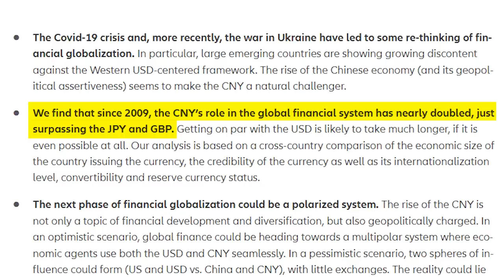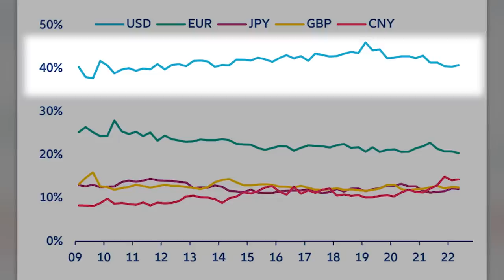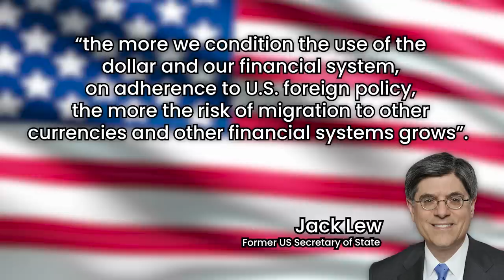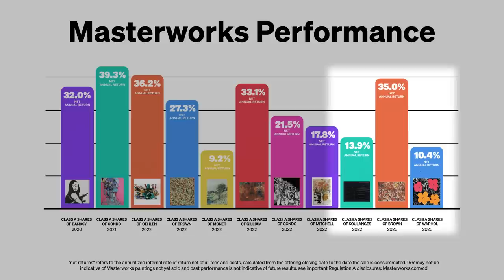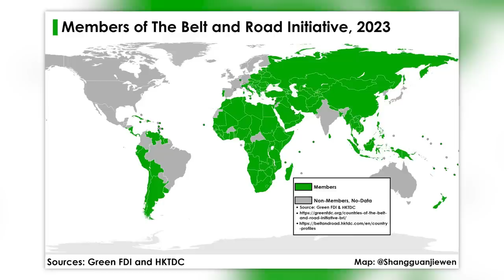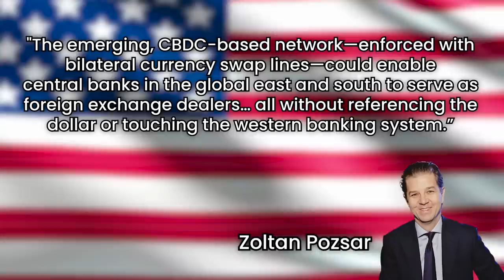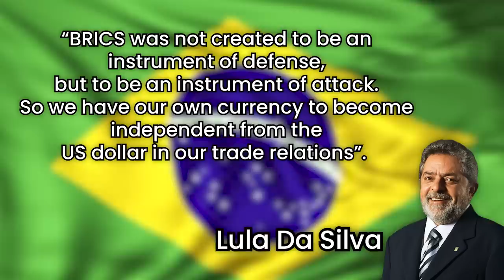Joe Biden's China and Russia Nightmare Is Coming True for the US Dollar